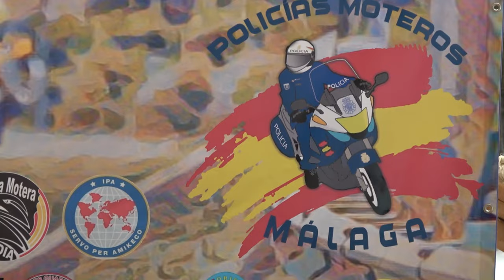AVANCE VI REUNIÓN POLICÍAS MOTEROS BENALMÁDENA 18/04/2024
Un pequeño avance de lo acontecido hoy 18/04/2024 durante la primera jornada de la VI REUNIÓN DE POLICÍAS MOTEROS DE MÁLAGA, celebrada en Benalmádena